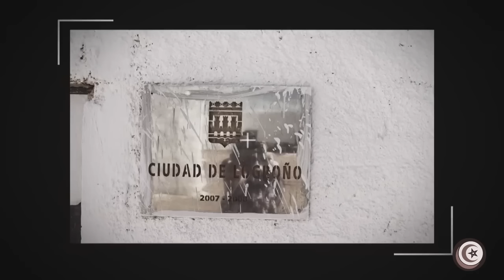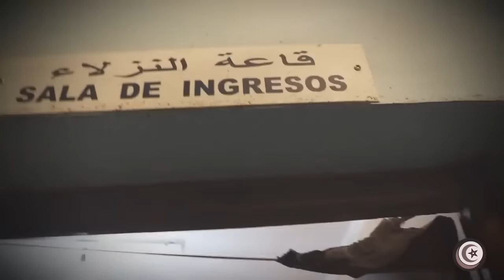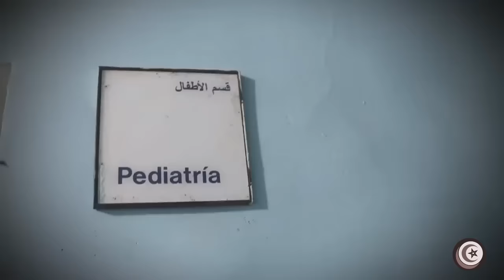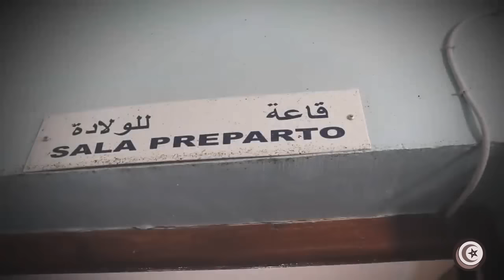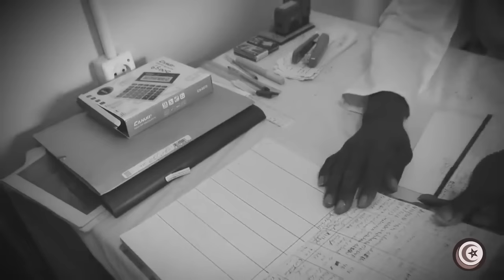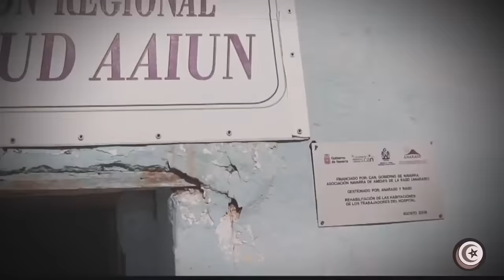كيف يعيش الصحراويون في مخيمات تندوف؟ وأي دور للجزائر في ذلك؟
يكشف هذا الشريط الذي أنجزته الصحفية الإسبانية باتريسيا مخيدي خويس الأوضاع الإنسانية المزرية والمأساوية التي يعيشها الصحراويون في مخيمات تندوف الواقعة بالتراب الجزائري وما يعانونه من ويلات جراء الظلم والقهر وشظف العيش حيت لا يتوفرون على أبسط مقومات الحياة الكريمة. كما يقدم هذا الشريط واقعا مخيفا للوضع غير الإنساني في المخيمات حيث يترك السكان لأنفسهم ولمواجهة مصيرهم في ظروف عيش مهينة تحط من كرامة الإنسان وتفتقد لأبسط الضروريات.
ووثقت كاميرا الصحفية الإسبانية الأوضاع الصحية المأساوية في مخيمات تندوف حيث انعدام الأدوية وعدم توفر المعدات الصحية الضرورية رغم الأطنان من الأدوية التي ترسل من الخارج كمساعدات إنسانية لسكان المخيمات جراء النهب والسرقة.